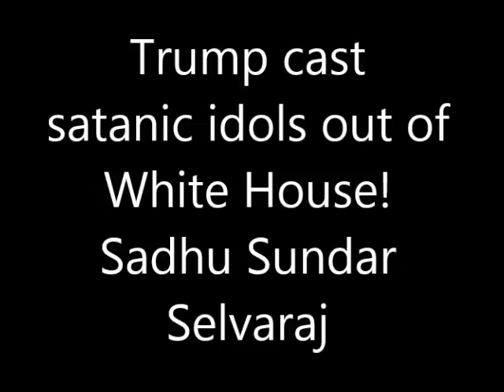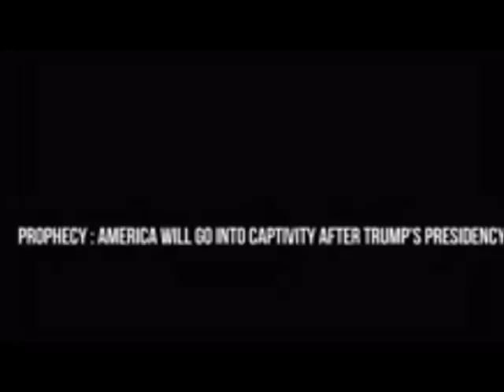Trump cast satanic idols out of White House! Sadhu Sundar Selvaraj